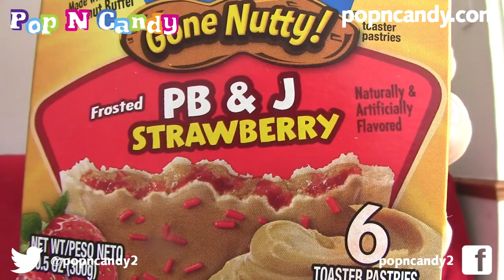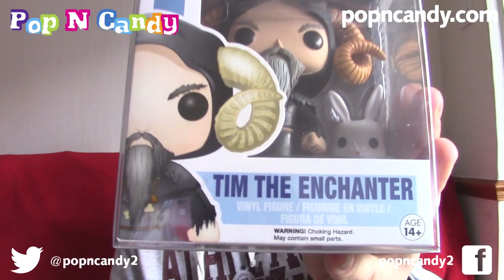Pop N Candy April 2016 - AMAZING POP FIGURE! - Candy & Funko Pop Figure Unboxing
Pop N Candy April 2016 - AMAZING POP FIGURE! - Candy & Funko Pop Figure Unboxing w/ SnakeDoctor
Today, SnakeDoctor takes you through his latest unboxing video for your viewing enjoyment. Drop a like for more unboxings and comment to let him know you're enjoying the series! Check this out! Oh, and remember, unboxings are fun!

for just £24.99.